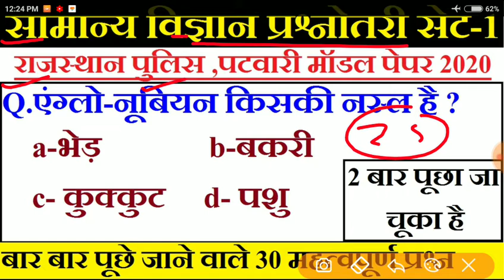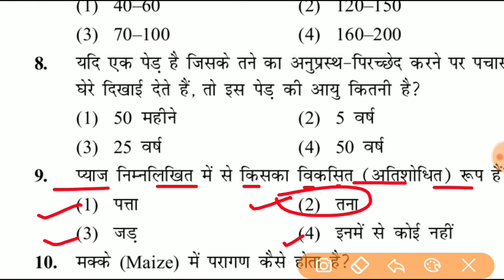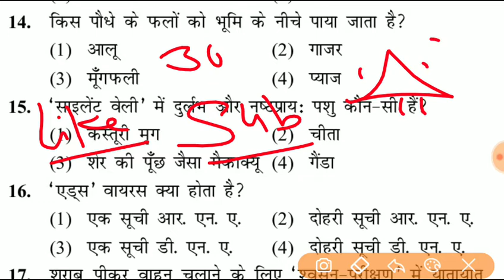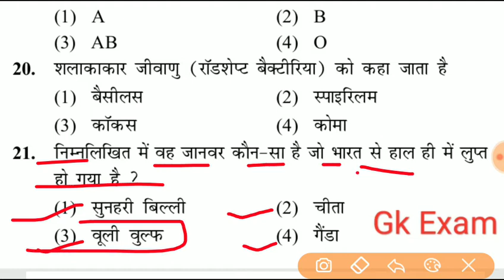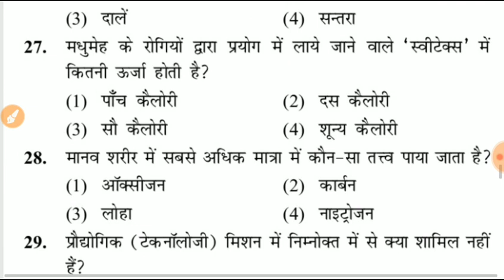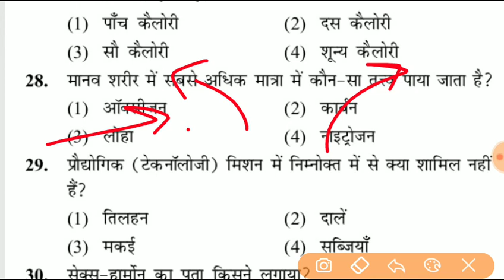राजस्थान पुलिस सामान्य विज्ञान प्रश्न // राजस्थान पटवारी सामान्य विज्ञान प्रश्न //gk exam / science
rajasthan gk,
rajasthan gk question,
rajasthan history,